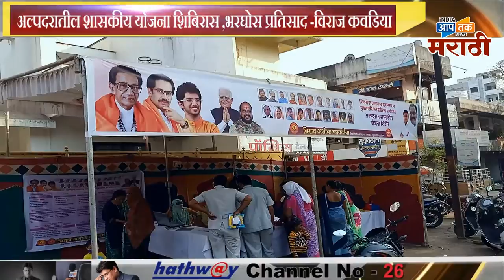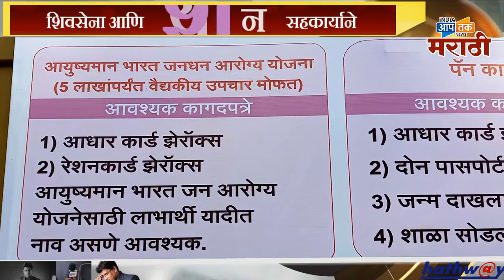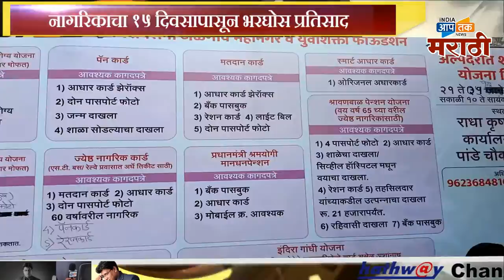अल्पदरातील शासकीय योजना शिबिरास ,भरघोस प्रतिसाद -विराज कवडिया